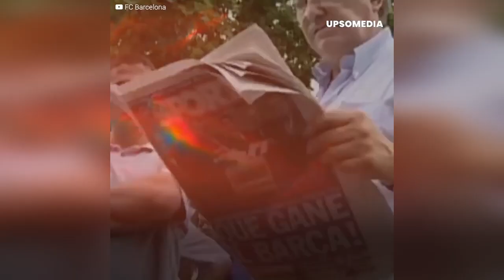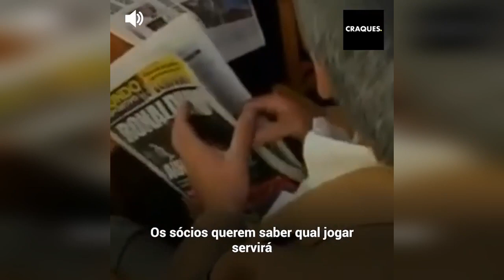Ronaldinho devolveu o sorriso ao Barcelona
Depois das temporadas de seca, o Barcelona se reformulava e uma das cartas que tinha nas mangas era trazer para o time o David Beckham, mas ele decidiu ir para o eterno rival, Real Madrid.
Ao não ter mais opções, lutaram para conseguir que Ronaldinho chegasse ao time, sem considerar que o brasileiro seria responsável por devolver a alegria tanto para os seus companheiros quanto para a torcida.